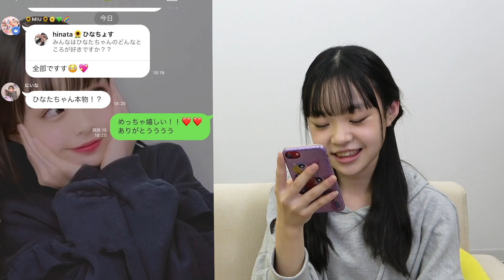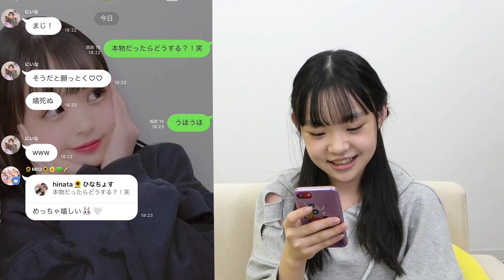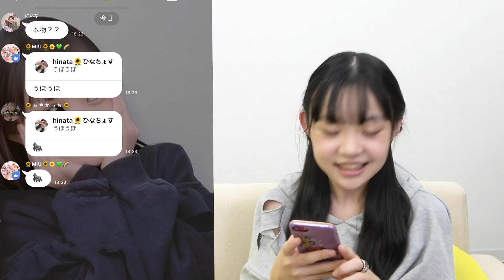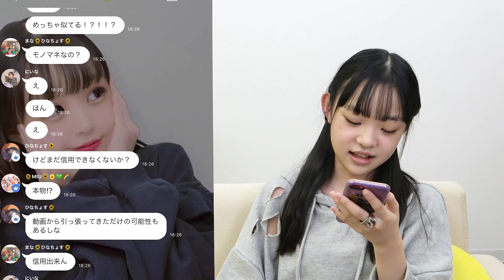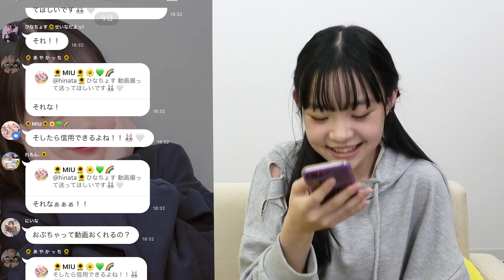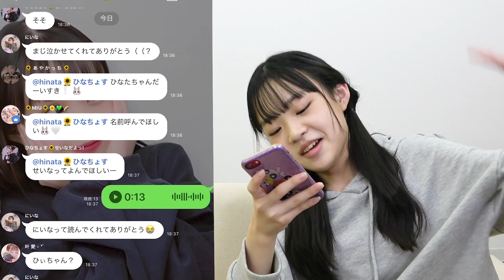【初潜入】ひなたのファンが集まるオープンチャットに潜入！ファンのみんなが優しすぎて…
Hinataファーストスタイルブック『ひなたスマイル』発売中！
Amazonのご購入はこちらから！

「Hinata - ナタナタスヒィマル」配信先はこちら

ID：hinata_0512